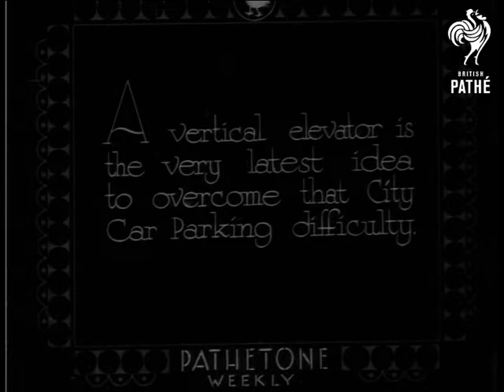The Car Parking Machine (1932)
Full titles read: "The Car Parking Machine - A vertical elevator is the very latest idea to overcome that City Car Parking difficulty."

Chicago, United States of America.

Various shots show an amazing automatic car parking machine.  A car is driven into a compartment at the base of the machine.  There are numerous compartments in the machine, and they are moving constantly in a vertical direction, like a car elevator.  The machine takes up the same amount of space on the ground as six cars, and stretches high into the sky, holding a total of 48 cars.

Someone comes to pick up their car; the attendant turns a dial and the compartments are rotated to bring the man's car down to the bottom.  Another attendant backs the car out of the compartment for the owner.
 FILM ID:1052.1